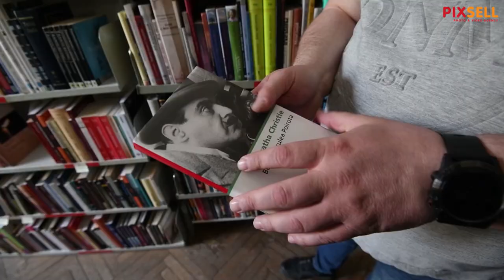Knjižničar Domagoj Busija u knjizi je pronašao 5800 kuna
Knjižničar Domagoj Busija u knjizi je pronašao 5800 kuna te ih je vratio vlasnici.